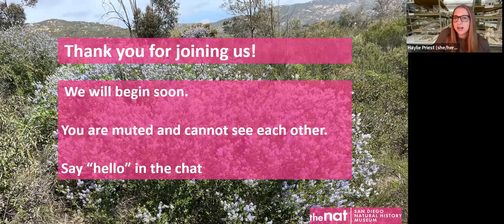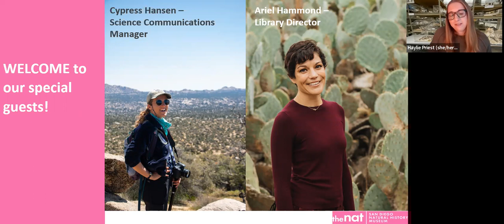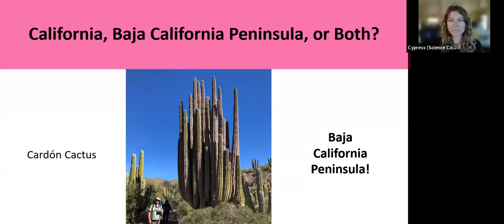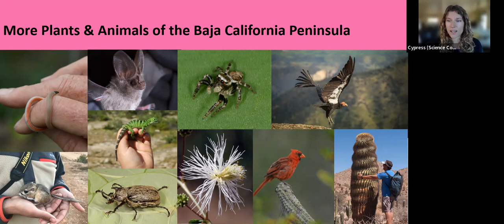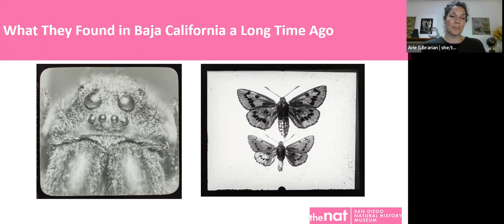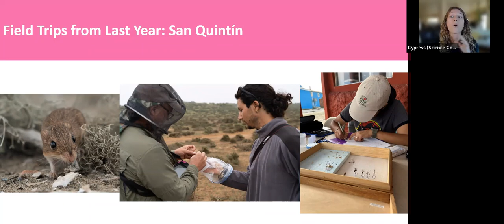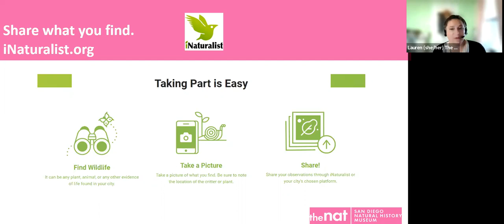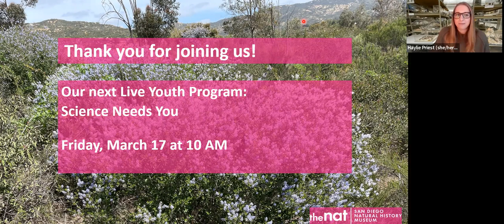Baja Stories: Seeing Baja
From our exhibit, Expedition Baja to the best exhibit of all, the Baja California Peninsula itself, we end this series by asking the questions: what do we really know about this special place and what do we need to know? The varied landscape of this region supports an incredible diversity of plant and animal life not seen anywhere else. We’ll get to know our neighbors to the South by sharing photos and stories and not only see Baja but learn how do we can protect its beautiful resources.